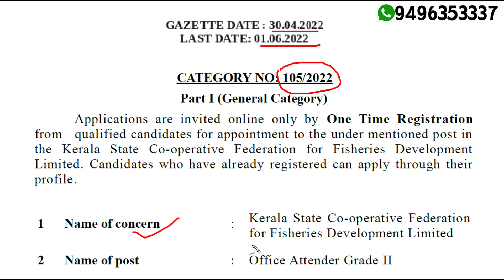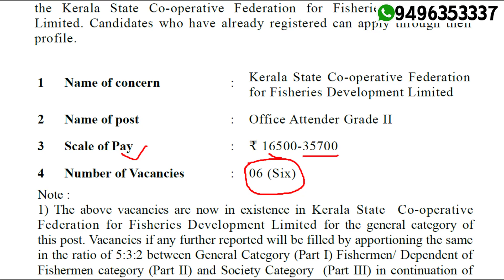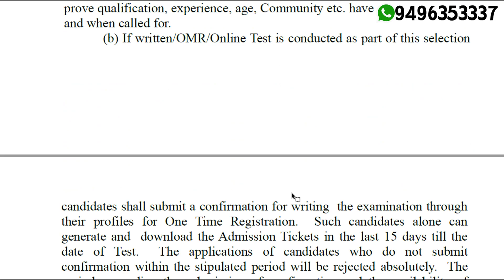Kerala PSC Latest Notification | പത്താം ക്ലാസ് യോഗ്യത ഉള്ളവർക്കു കേരള സർക്കാർ ജോലി | Office Attender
1 Name of concern  : Kerala State Co-operative Federation
for Fisheries Development Limited
2 Name of post : Office Attender Grade II
3 Scale of Pay : ₹ 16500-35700
4 Number of Vacancies : 06 (Six)
5 Method of appointment : Direct Recruitment
6 Age Limit : 18-40
1. Pass in SSLC or its equivalent
2. Knowledge of Cycling
Note: Women and physically handicapped candidates are exempted
from cycling
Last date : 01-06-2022